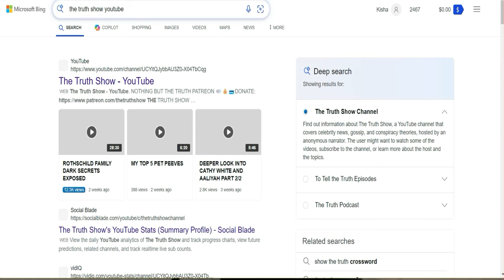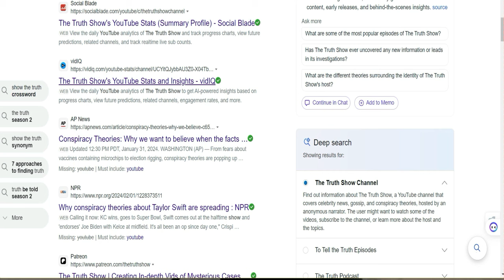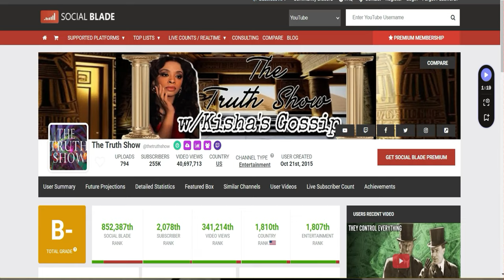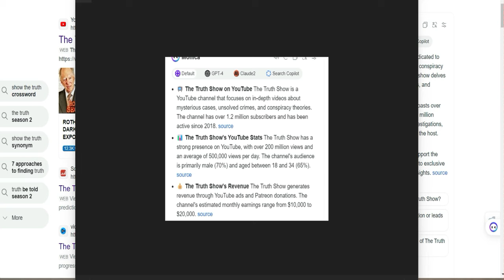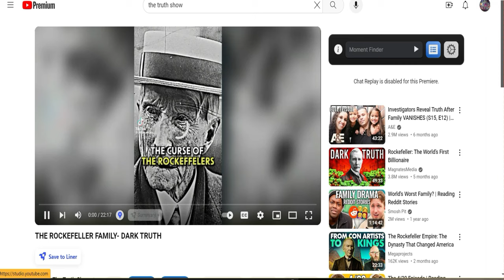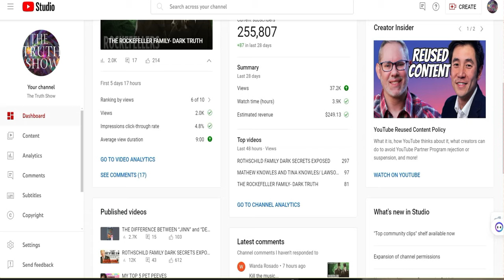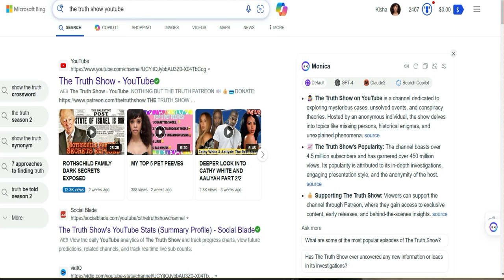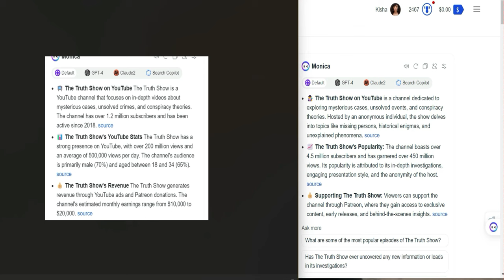I HAVE OVER 4.5 MILLION SUBSCRIBERS | MY CHANNEL IS FAKE/HACKED | I HAVE PROOF! 😟